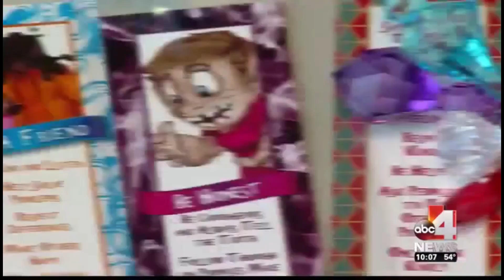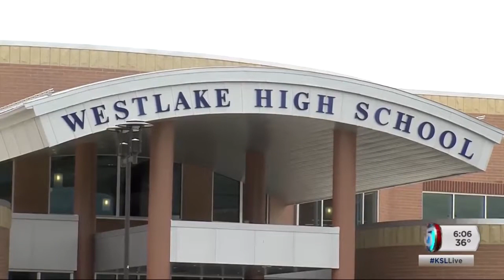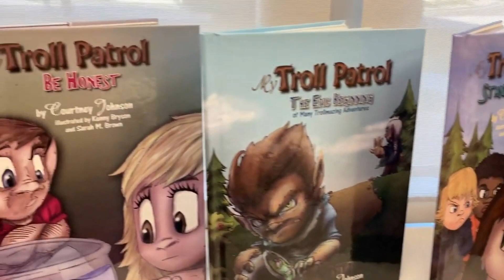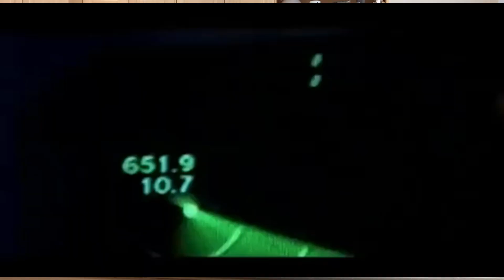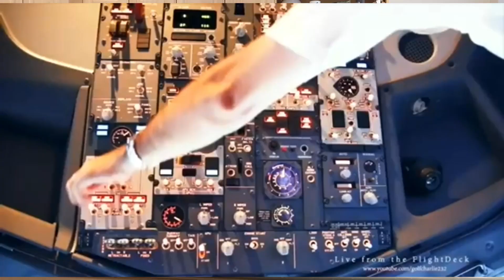My blessing of a story Principal Courtney Johnson (My Troll Patrol Program)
I attended Sego Lily Elementary School In Lehi UT, through the 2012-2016 school years. And then The Alpine School District broke ground for a new high school. to be built in Eagle Mountain UT, And the district decided to Assign Courtney Johnson to the new high school, as the Principal, which she had been the Principal of Sego lily for A couple Years Prior, They broke ground in January 2017 and I was in shock, to think of it. Its a blessing in my life she's been there for every step of the way. & she is such an amazing person, that I hope you all meet her or see the greatness in this video I'm very grateful for the opportunity to know her. she's more than words she's a huge blessing. And I have had days where I cry Happy tears to think about everything she's done for me. This videos for you Courtney!
Thank you Mrs. Johnson
Love you!
 Jordan Marquez, Senior, Cedar Valley High School Class of 2024

0:00 Sego Lily My Troll Patrol Program ABC 4 UTAH
1:08 Breaking ground of New Eagle Mountain High School
1:40 Grand Opening of Cedar Valley High School
1:48 Principal Courtney Johnsons Interview
5:55 Epic Drone Shot!
6:15 Video Closing